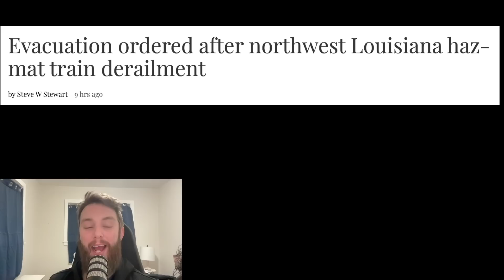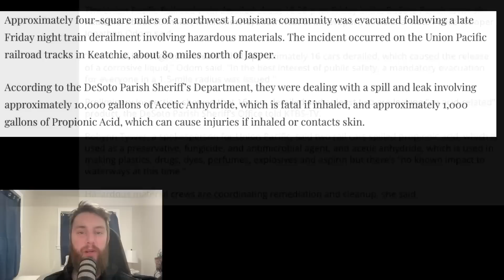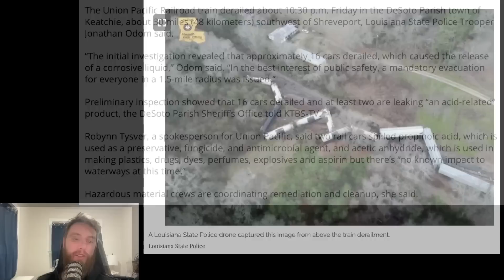Emergency EVACUATIONS -HazMat Crew on Scene -DEADLY Chemicals Released | Patrick Humphrey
Sign up for $1 Use Code: "DOLLAR"

Patrick Humphrey

Prepare now for shtf in 2023.  Emergency evacuations have been ordered in Louisiana near Shreveport.  Shtf is here in 2023. Deadly toxic chemicals have been released near homes.  Prepare now for wrol in 2023. Societal collapse is closer than ever and we need to be prepared. HazMat crews have been on the scene to clean up the toxic chemical spill. A train has crashed in Desoto County, LA and caused a spill. Mass evacuations have occured.

“Stand firm, and you will win life.” Luke 21:19